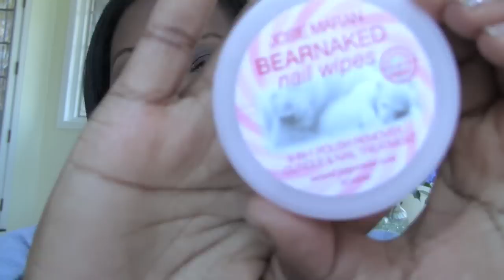December Favorites & Two Regrets!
On me: marc jacobs genius gel foundation (blog post mac powerchrome eye pencils lifes luxury & copper strip, mally age rebel shadowstick burnished violet, dior lady red blush #766, tarte lizzy lip gloss mini, and sephora formula x hubba hubble.